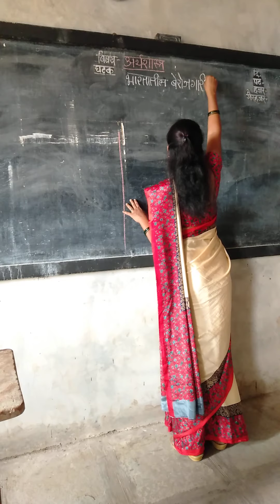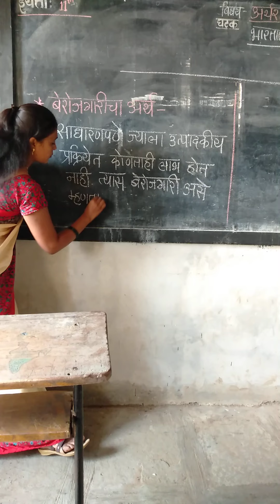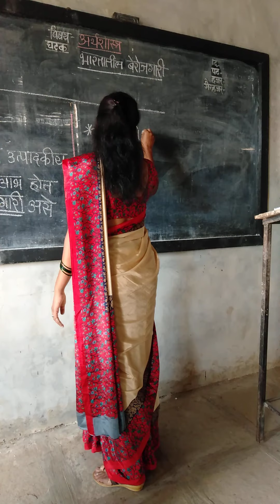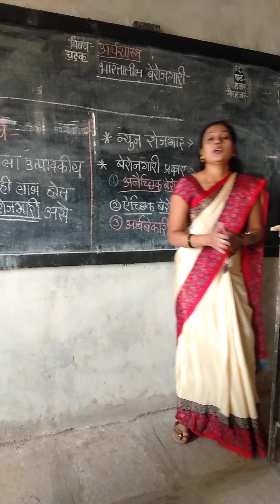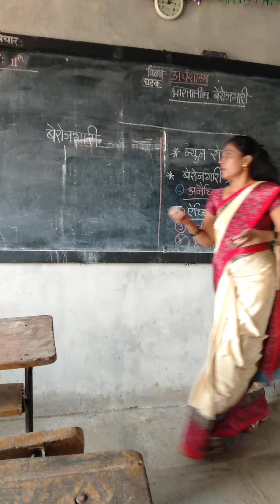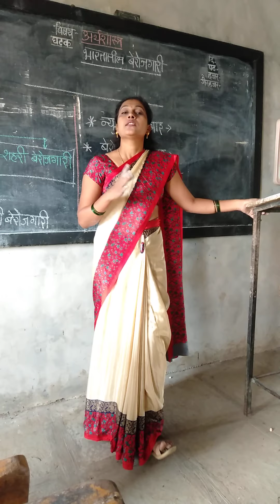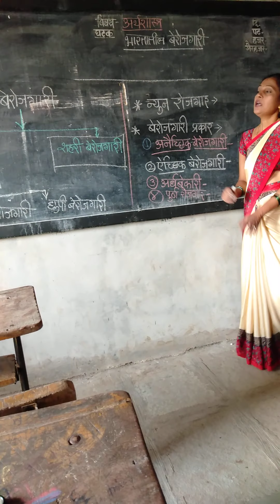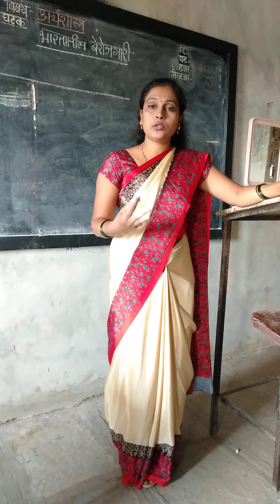Kale Archana Eco